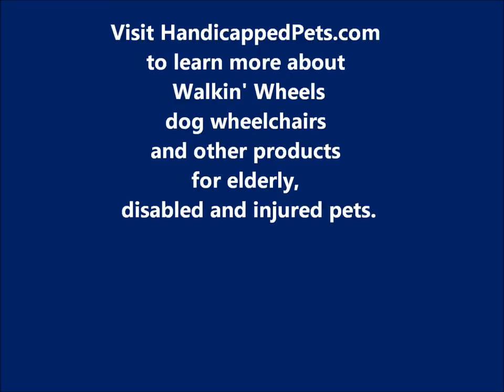Corgi Walkin' Wheels dog wheelchair with Front Wheel Attachment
Watch as Cleo the Corgi, a dog who is suffering the paralyzing effects of degenerative myelopathy, continues to live a happy and active life with the Walkin' Wheels dog wheelchair with front wheel attachment.